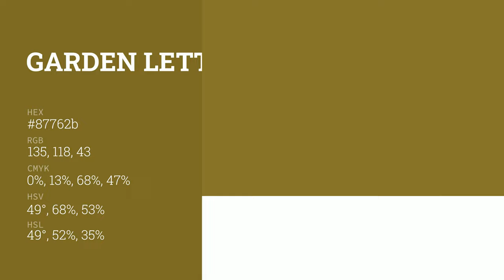Garden Lettuce Green color 87762b hex color - Yellow color - Cool color 87762b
What color is Garden Lettuce Green ? 87762b hex color - Yellow color - Cool color 87762b

Hex 87762b Color Code is also known as Garden Lettuce Green color.